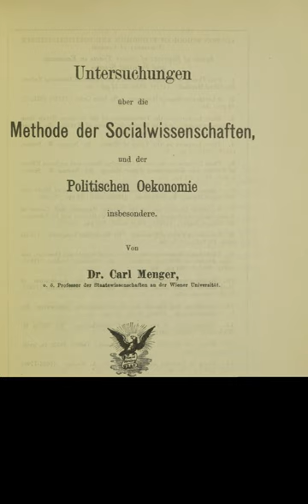Methodenstreit | Wikipedia audio article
This is an audio version of the Wikipedia Article:
Methodenstreit

- Socrates

SUMMARY
Methodenstreit (German for "method dispute"), in intellectual history beyond German-language discourse, was an economics controversy commenced in the 1880s and persisting for more than a decade, between that field's Austrian School and the (German) Historical School. The debate concerned the place of general theory in social science and the use of history in explaining the dynamics of human action. It also touched on policy and political issues, including the roles of the individual and state. Nevertheless, methodological concerns were uppermost and some early members of the Austrian School also defended a form of welfare state, as prominently advocated by the Historical School.
When the debate opened, Carl Menger developed the Austrian School's standpoint, and Gustav von Schmoller defended the approach of the Historical School.
(In German-speaking countries, the original of this Germanism is not specific to the one controversy—which is likely to be specified as Methodenstreit der Nationalökonomie, i.e. "Methodenstreit of economics".)